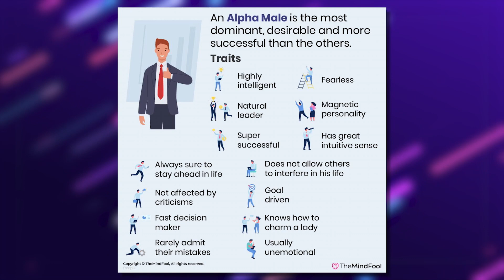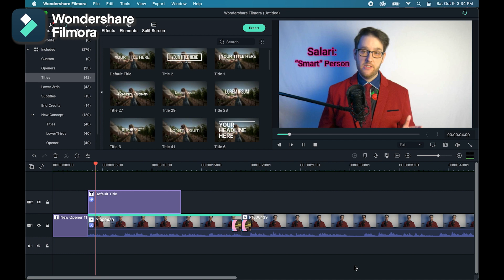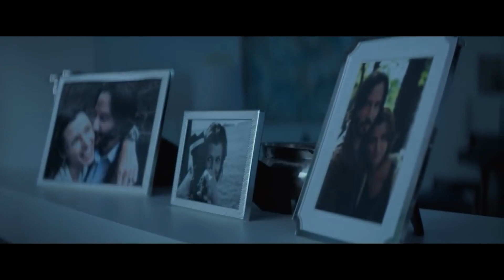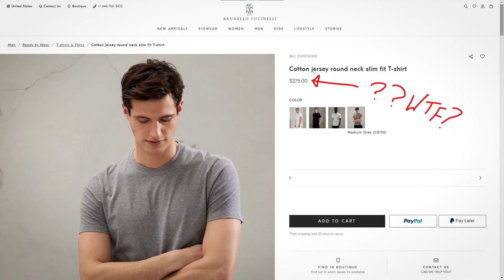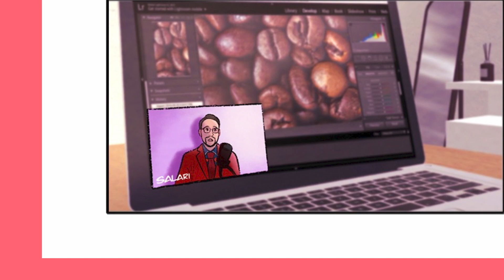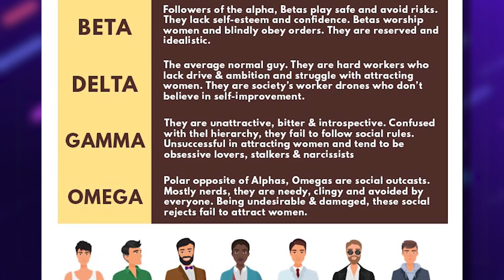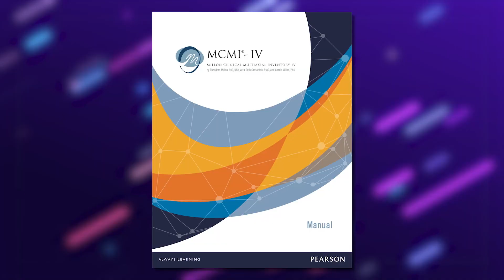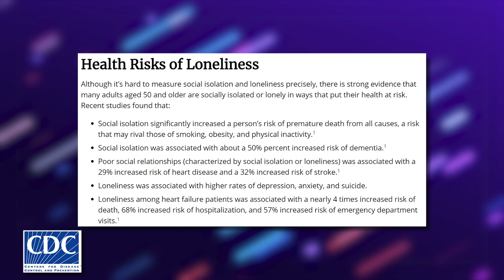Sigmas Males are Lying to Themselves | Salari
Filmora is a great Adobe Premiere alternative, and very EASY-TO-USE video editor

The idea of being an alpha male has been growing in popularity for years now, and gained even more traction on the internet in the 2010s. More recently, the "Sigma male" came into existence, seemingly out of nowhere, but according to the groups that subscribe to the ideas of male hierarchies, it's always been a thing, just exceedingly rare, but equally desirable to the alpha male. I would argue that much like the idea of alpha males, beta males, etc; sigma males are just another way of placing men in categories while ignoring their own needs and desires. Its creation also offered a way for men who aspired to be alpha, to be granted an easier to attain high status, due to their inability and possibly unwillingness to change.

Please be sure to include a brief bio about yourself, what you want promoting (including links to your work - if it's art then please ensure it's hi-res so it can be used in videos), along with your pronouns. I won't be able to reply to emails due to the volume, but rest assured I will read them and over time compile a list. Lastly, please do not send more than one email.